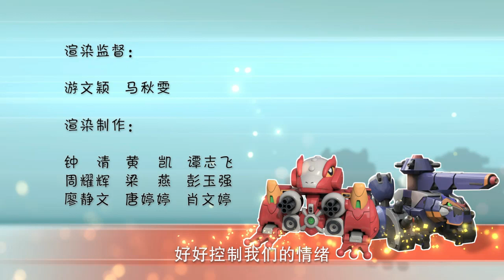【官方Official】《快乐酷宝2》第6集 Happy Q-bot _ Episode 6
第6集
阿库波斯累了一晚上没有睡觉，黑眼圈严重，然后拼命想滋补皮肤，但是缺乏黑暗能源。于是让斯蚊妹、蝇雄哥去想办法多弄一些黑暗能源回来。